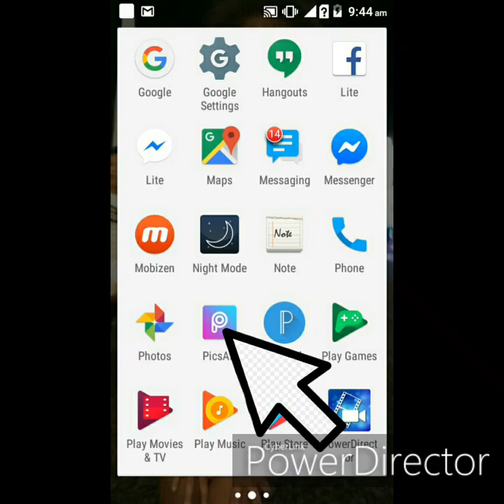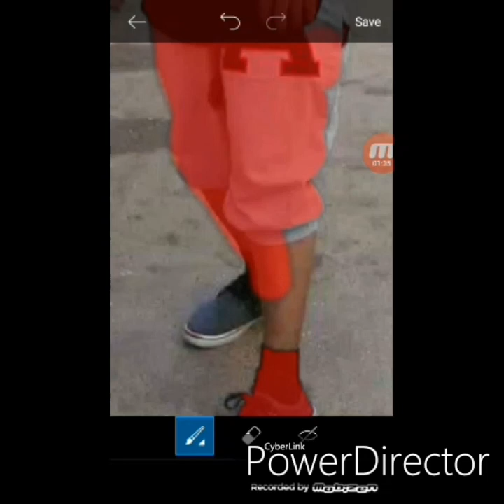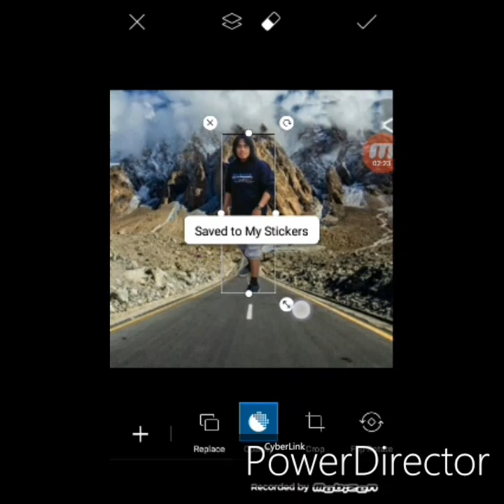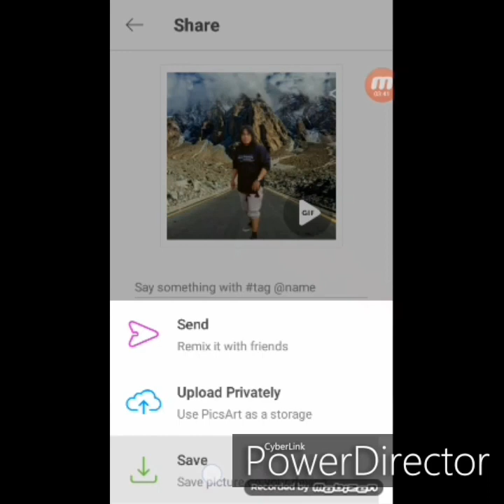Paano Magpalit Ng Background